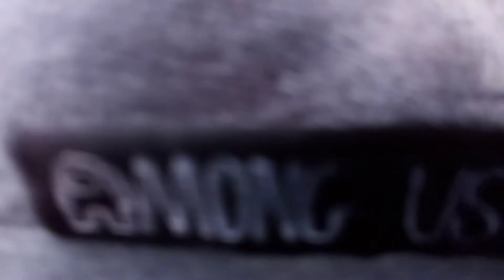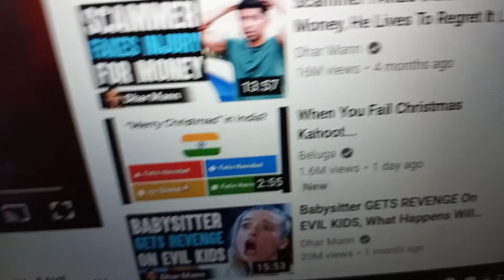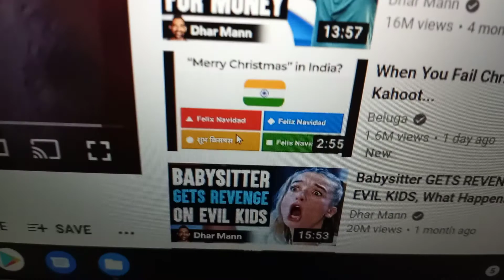New Christmas Squad